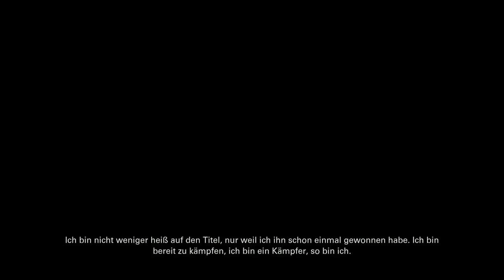Let's Play EA Sports UFC 2 Gameplay German Deutsch PS4 Part 1 - Pablo Sorbo / Ersteindruck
EA Sports UFC 2 Gameplay German - Let's Play EA Sports UFC 2 Gameplay Deutsch PS4 Part 1 - EA Sports UFC 2 German kaufen

EA SPORTS UFC 2 besticht durch ultrarealistische Charaktere und Animationen, präsentiert ein brandneues Knockout-Physiksystem sowie authentische Gameplay-Features und lädt alle Kämpfer dazu ein, erneut ins Octagon zu steigen, um die Faszination des Sieges zu erleben.

Das Spiel hält für jeden Kampfsportfan ein echtes Erlebnis bereit – angefangen bei fünf brandneuen Spielmodi über einen überarbeiteten Karriere-Modus, in dem zum ersten Mal in einem UFC-Titel auch weibliche Fighter erstellt werden können, bis hin zu einem neuen Titeljagd-System für Online-Championships. Egal, welche Art Kämpfer du bist – es gibt auf jeden Fall einen Modus, der deiner Spielweise entspricht ... entscheide den Kampf im brandneuen K.O.-Modus durch gewaltige Knockouts, baue in UFC Ultimate Team ein Team aus Champions auf und passe es an oder stelle im Editor für eigene Events deine persönliche Wunsch-Fight-Card zusammen. EA SPORTS UFC 2 hat für jeden Kampfsport-Fan den perfekten Modus.

Features & Spielmodi - Knockout-Physiksystem

Ein bahnbrechendes neues physikbasiertes Trefferreaktions- und Niederschlags-System ermöglicht noch packendere, noch intensivere und noch authentischere Knockouts als je zuvor. Jeder K.O. ist nun einzigartig, und Kämpfe lassen sich jetzt so intensiv wie noch nie entscheiden.

Submissions der nächsten Generation

Überrasche deinen Gegner mit einer Flying Armbar aus dem Clinch oder mit einem schnellen Positionswechsel von einer Kneebar zu einem Heelhook. Die neuen Submissions aus dem Stand und die Submission-Kombinationen geben dem Grappling-Game von EA SPORTS UFC 2 eine völlig neue Spieltiefe.

Dynamisches Grappling

Erlebe erstmals in einem MMA-Spiel in jeder Grappling-Situation grenzenlose Freiheit bei der Kämpfer-Steuerung. Simultane Zwei-Kämpfer-Interaktionen erwecken den Bodenkampf mit noch größerer Reaktionsschnelligkeit und Vielfalt zum Leben.

Ultimative Verteidigung

Wer nicht getroffen wird, nimmt auch keinen Schaden. Dank noch besserer Kontrolle der Kopfbewegungen kann dein Kämpfer unfassbar flüssig pendeln und Strikes ausweichen. Auch die Blocks und das Abwehrsystem wurden optimiert, sodass du selbst die gewaltigsten Angriffe abwehren kannst.